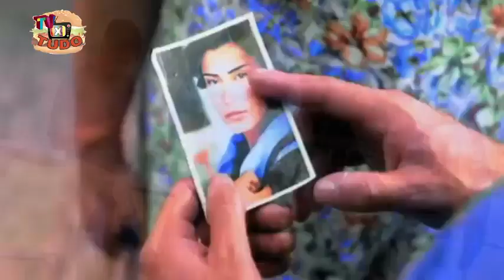Vídeo Clipe Tv XTudo - Missing - No Mercy & Everything But The Girl -Versão Exclusiva